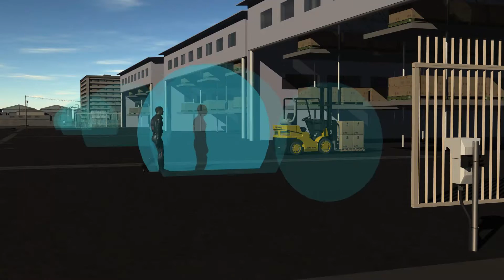Senstar - Perimeter Intrusion Detection Overview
Senstar has been manufacturing, selling and supporting the world’s largest portfolio of perimeter intrusion detection sensor technologies for more than 30 years. Senstar is also a leading provider of personal duress solutions. Senstar’s products and solutions can be found around the world in more than 80 countries, in tens of thousands of sites including borders, ports, military and government, correctional facilities, and other critical sites.